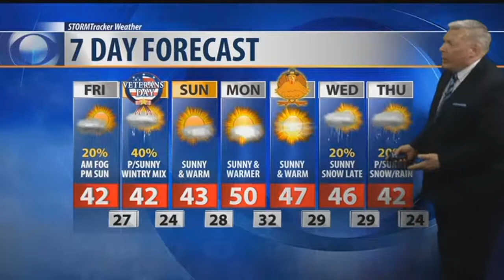Q2 Weather: 10 p.m.with Bob McGuire for Nov. 9, 2017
So the cool air that’s in place now is forecast to move into the high plains and by Friday morning that next weather disturbance will move through produce some snow in the Beartooths,  generally dry conditions down in the plains a we could see some afternoon showers along the state line with Wyoming by Friday evening warmer temperatures will be moving in behind the system we could get back up into the low 40s.